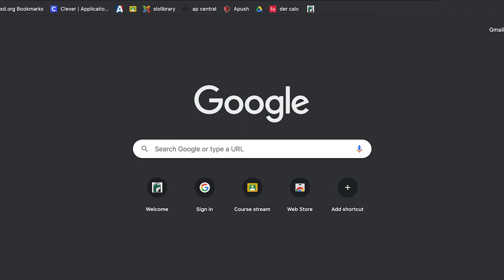5/7 Video Bulletin